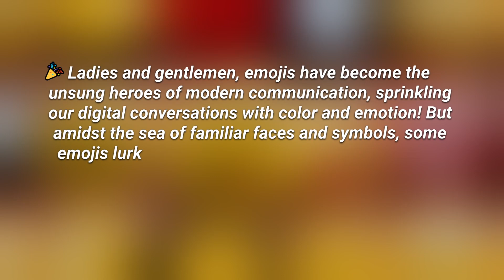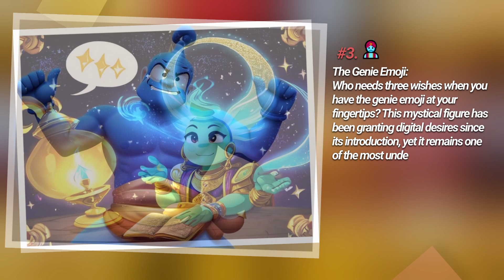🎉 Unveiling the Emoji Mystery: Discover the 5 Most Overlooked Emojis Taking the Internet by Storm! 🤯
Suport My Google Play Games